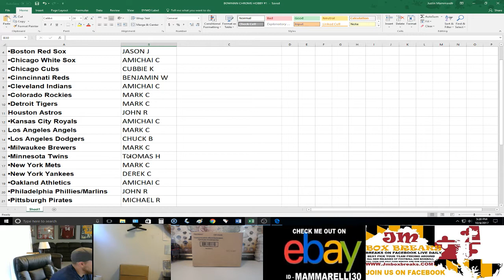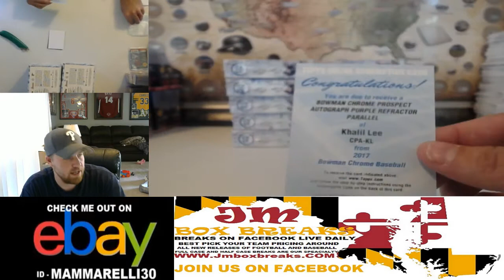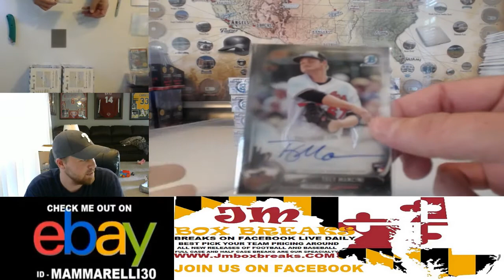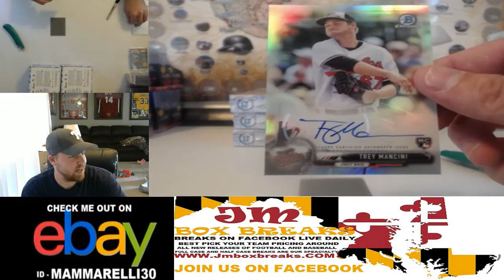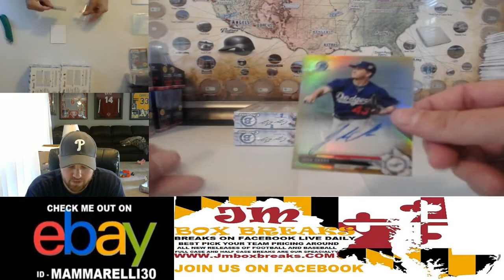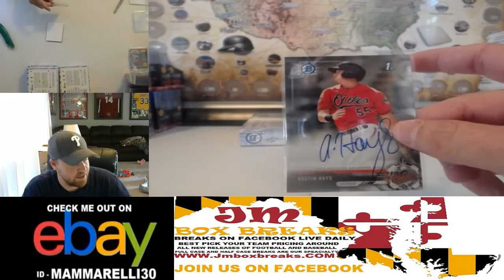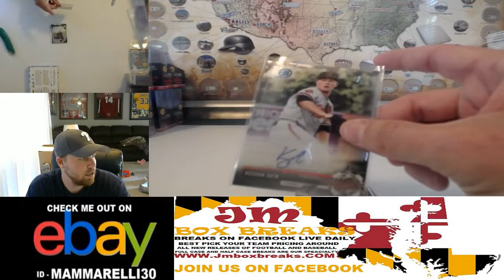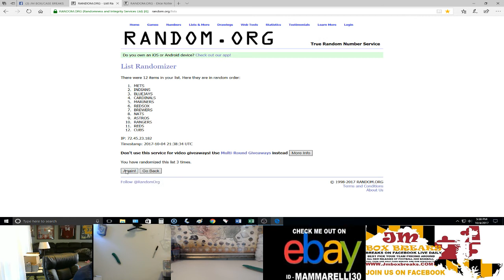2017 BOWMAN CHROME CHOICE JUMBO CASE BREAK #2 10/4/17